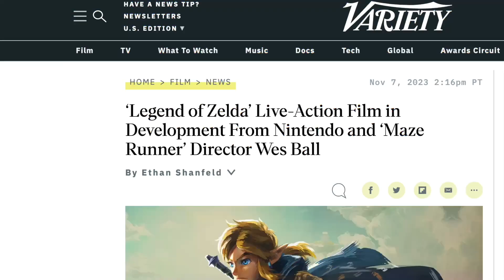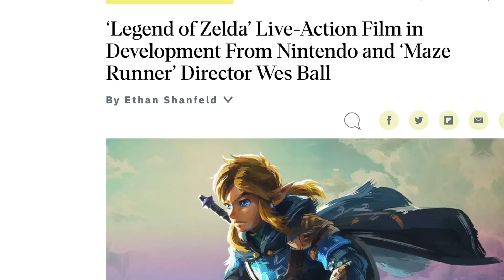Why the Zelda Movie is NOT That Risky... Plus Channel Updates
As someone who started out with the NES versions of Zelda and Metroid, I can firmly state that this is your home for year round Zelda and Metroid content.

On this channel, I do…
-Reviews
-Reactions
-Speculation
-Lore Presentations
-Live Streams
-News
-Rumors
-Breakdowns
-And all other things related to Z&M